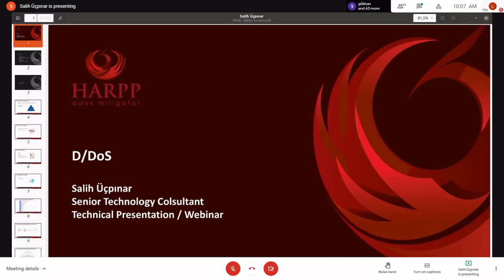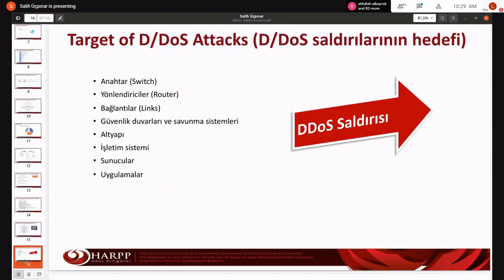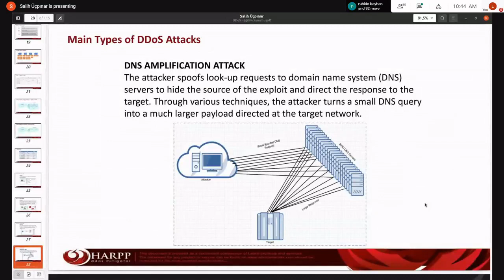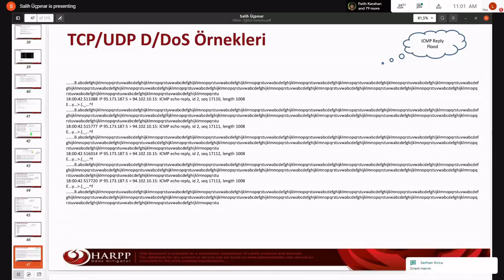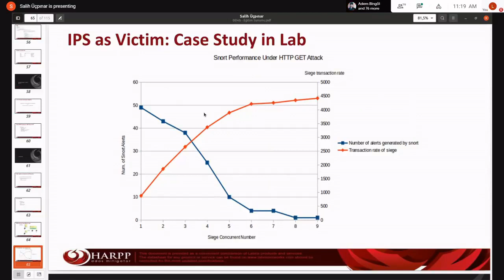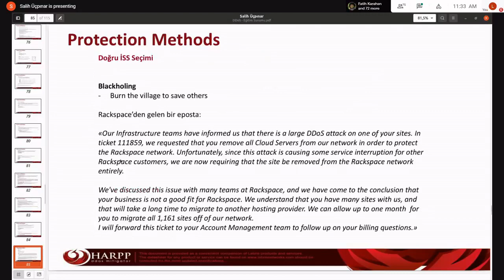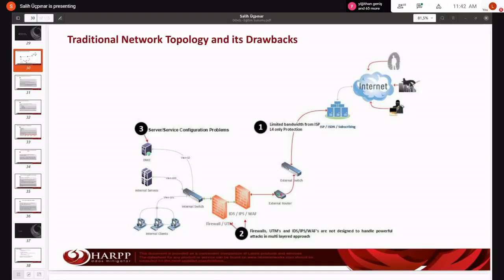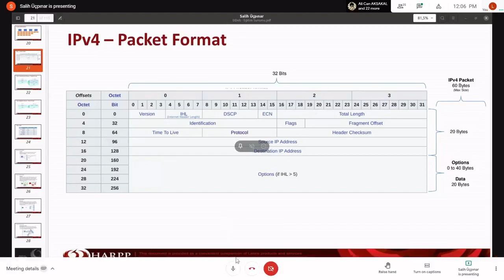Siber Güvenlik Haftası / LABRİS NETWORKS: DDoS Eğitimi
Doğru bilinen Hatalar, Atak Yöntemleri, Örnek Topolojiler, Çözüm Odaklı Savunma ve Dark DDoS

Doğru bilinen topolojiler üzerindeki zaafiyet noktalarının tespit edilerek doğdu güvenlik önlemlerinin alınması ve tasarlanan atak tiplerine karşı koyma yöntemleri ele alınacaktır.

EĞİTMEN: Salih Üçpınar - Labris Teknoloji Kıdemli Teknoloji Danışmanı